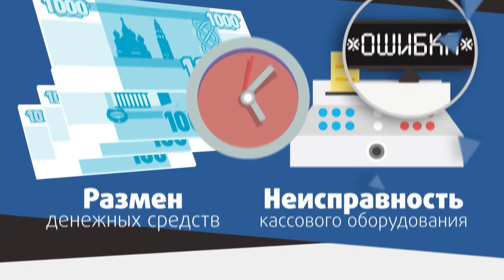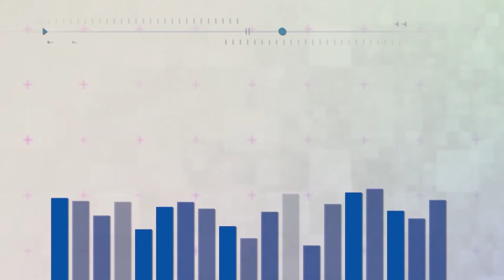В гостях студии «Радио Яр-Сале» Лев Филиппов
В гостях "Радио Яр-Сале" новый сотрудник МЦ "Импульс Лев Филиппов. Поговорили о урбанистике, креативном пространстве и фестивале "ЯмалКайт-2021", который состоится в Яр-Сале в   начале апреля.